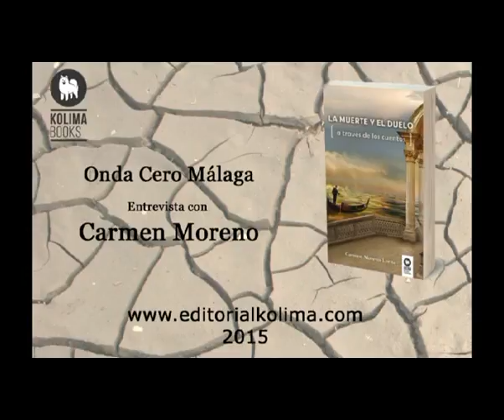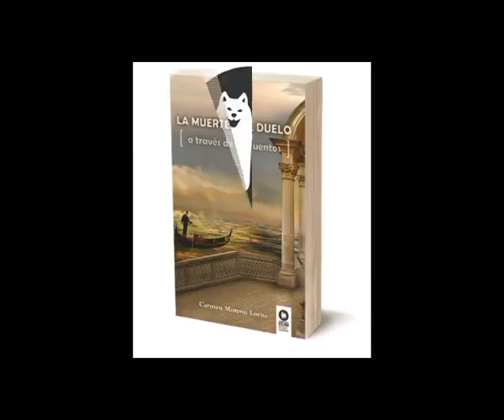Carmen Moreno en Onda Cero Málaga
Carmen Moreno cuenta más cosas sobre "La muerte y el duelo a través de los cuentos" en Onda Cero Málaga